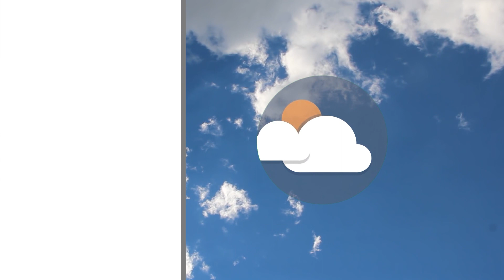Meteo | 26/07/2023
NoiTv